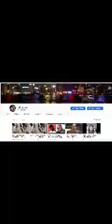VIDEO- Policemen beat Civil Defence Corps to death in front of wife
Life can be taken just for an reason that is totally worthless.

May his soul reast in perfect peace.